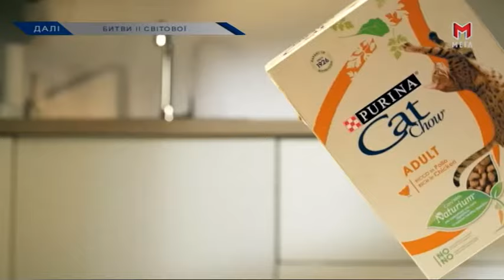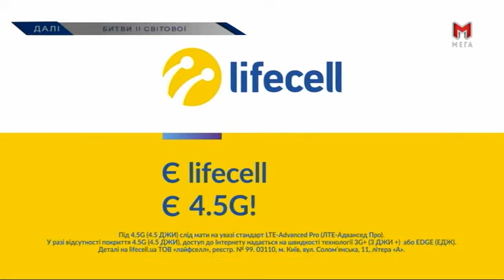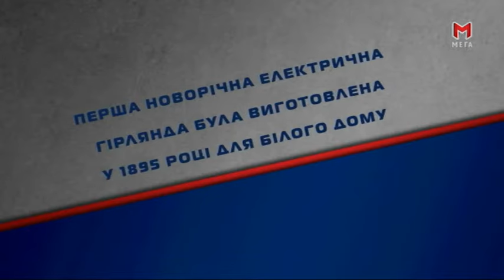Рекламный блок и анонсы (Мега, 31.12.2018)